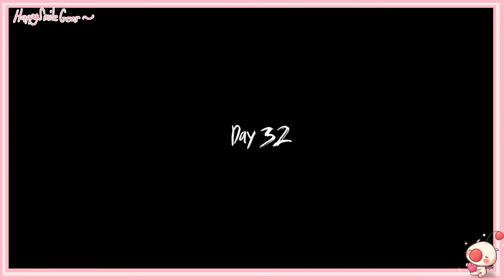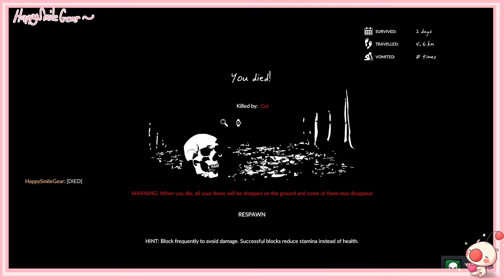Green Hell! Another Survival Game?? We dead~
Me and the gang playing Green Hell! It's a  struggle!